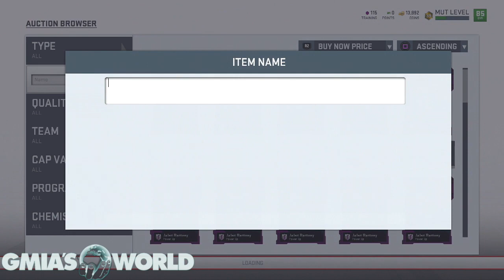🤩PRIMETIME PERFORMER RICHARD SHERMAN STATS & FULL DETAILS! Madden 19 Ultimate Team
PRIMETIME PERFORMER RICHARD SHERMAN STATS & FULL DETAILS! Madden 19 Ultimate Team! Primetime performer Richard Sherman is now in MUT 19 in gamechanger packs! Is Primetime Richard Sherman worth it over Team Diamond Jalen Ramsey or is her a CB you should pass on? Find out now in this video!

Subscribe for more Madden 19, Madden 19 Ultimate Team, Madden 19 Training Points Glitch Tips, Madden 19 Tips & Tricks, Madden 19 Ultimate Team Seasons Gameplay, Madden 19 Money Plays, Madden 19 strategy, Best Plays in Madden 19, Best Madden 19 Plays, How to play madden 19, How To Intercept Any Pass In Madden 19, Madden 19 Defensive Scheme, Madden 19 Offensive Scheme, Madden 19 Draft Champions Gameplays, Madden 19 MUT Squads Gameplay, How to not get Exposed in Madden 19 and more!→

PRIMETIME PERFORMER RICHARD SHERMAN STATS & FULL DETAILS! Madden 19 Ultimate Team! Primetime performer Richard Sherman is now in MUT 19 in gamechanger packs! Is Primetime Richard Sherman worth it over Team Diamond Jalen Ramsey or is her a CB you should pass on? Find out now in this video! RichardSherman Seahawks 49ers Madden19 Be careful if you decide to buy packs to pull Richard Sherman you might be better off buying him with a snipe in the Auction House!